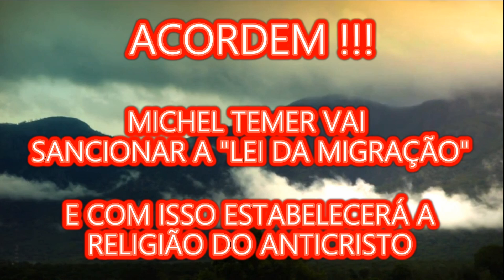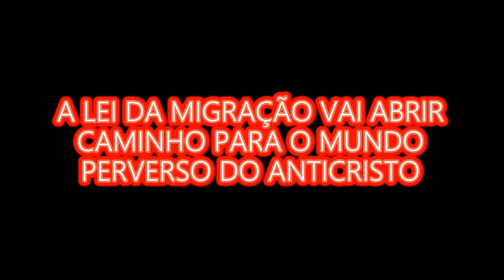O FM DOS TEMPOS E A GRANDE PERSEGUIÇÃO DO ANTICRISTO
Créditos -
"Black Vortex"  /  "Echoes of Time V2"